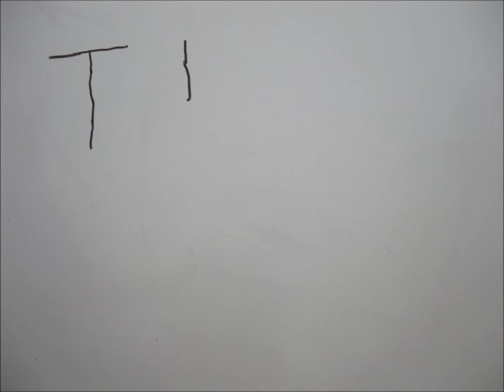Film canister rocket with vinegar and baking soda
This is what we (Liam-the blonde, Justin-holding the camera, and I) did in science today.
We failed every single one before but in the last one, we succeeded!!!